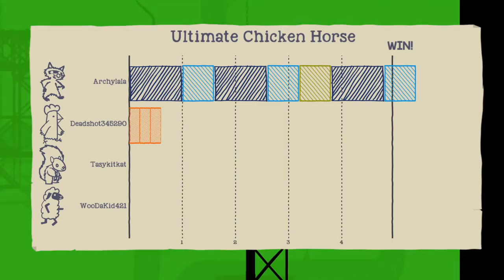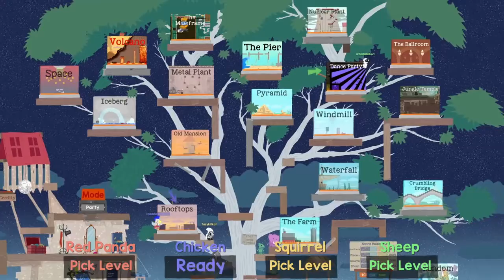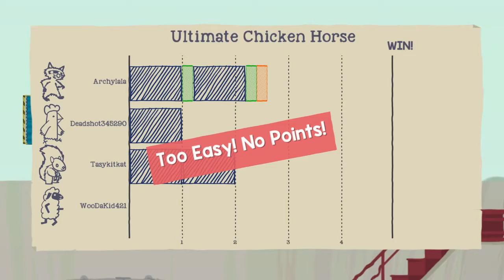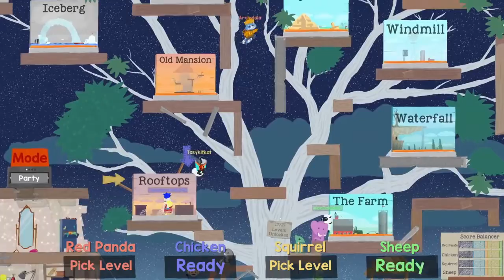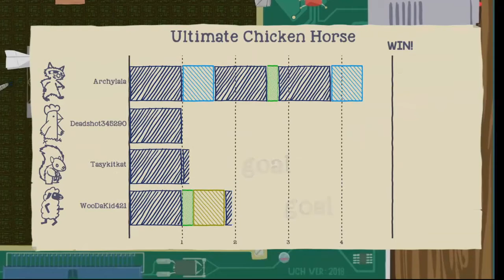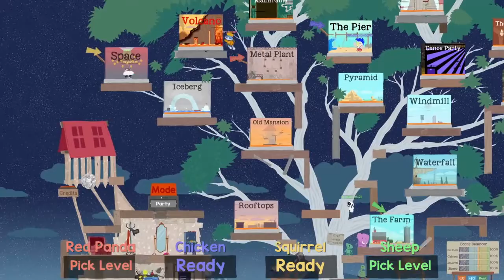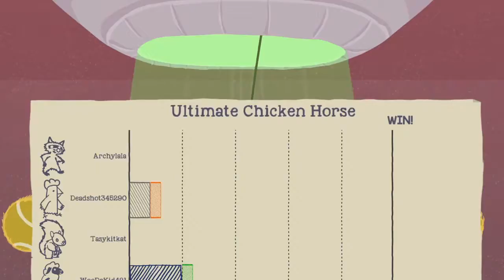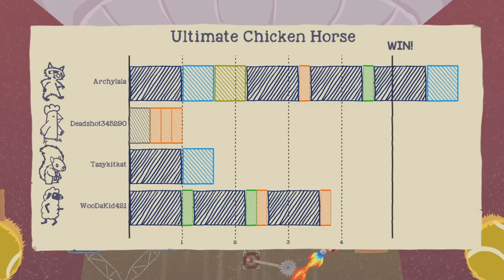Ultimate Chicken Horse Introducing DJ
These kids gotta practice what can I say